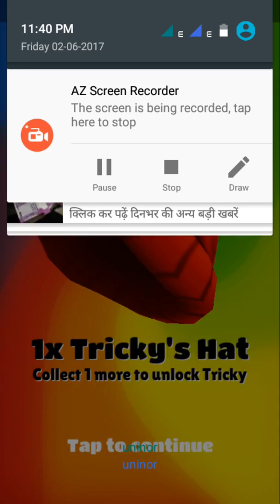Subways surf game and long time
Subway surf game Mi Earphone Basic with Ultra deep bass and mic (Black)